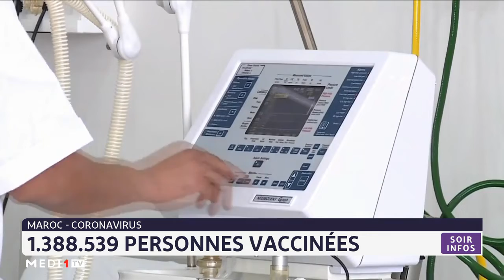Coronavirus: 479 nouveaux cas et 1.388.539 personnes vaccinées